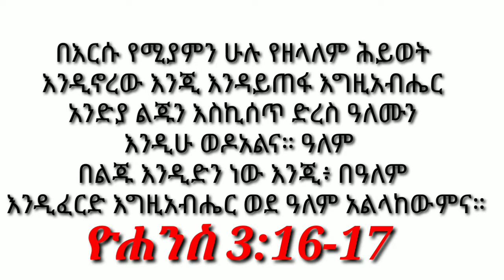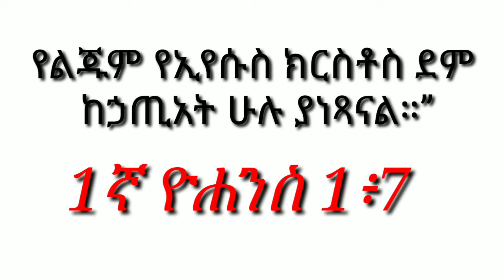የኢየሱስ ክርስ ቶስ ደም / ዝናቡ ጴትሮሲ New Amharic Gosple protestant mezmur